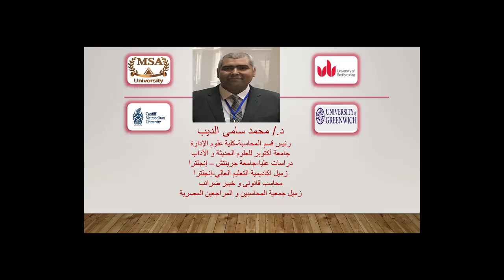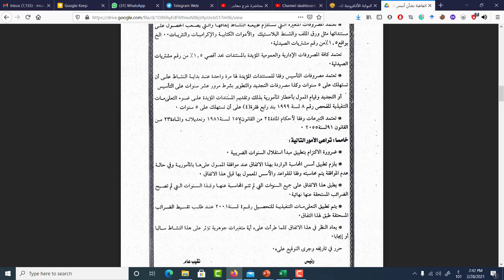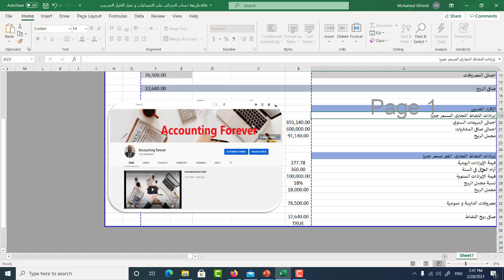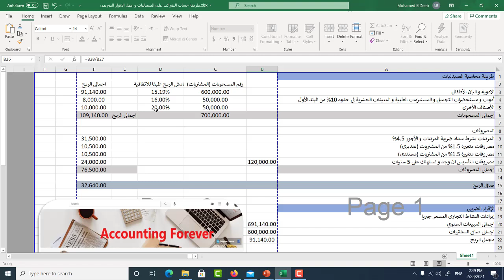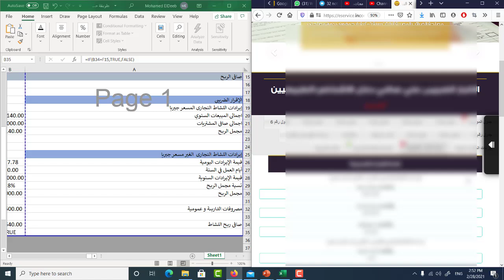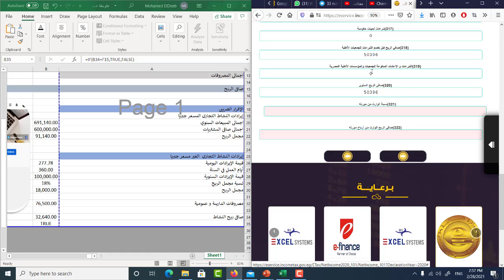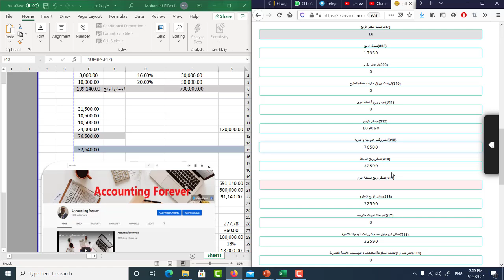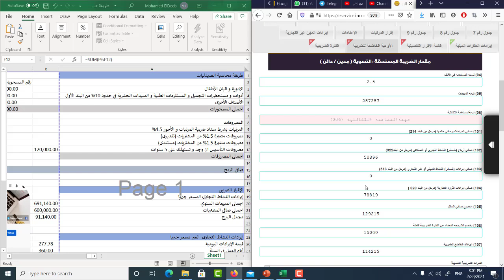اقرار الصيدليات خطوة بخطوة و ملف اكسيل جاهز لحساب صافى الربح و عمل درافت الاقرار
شكراً لمتابعتكم 💗 لا تنسَ عمل لايك (👍) للفيديو والإشتراك في القناة، والتأكد من تشغيل زر التنبيهات (🔔) ليصلك إشعار 🤳 بكل فيديو جديد 😊 ◀ صفحتى على فيسبوك accounting_forever Dr_Mohamed_ElDeebJoin our telegram channel _المصريةالفيديو بيشرح اقرار الصيدليات خطوة بخطوة و ملف اكسيل جاهز لحساب صافى الربح و عمل درافت الاقرار

2021